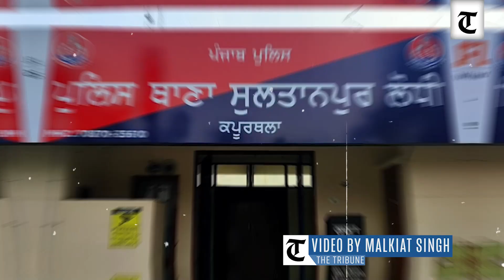Kapurthala: Retired SHO booked for releasing travel agent after allegedly taking bribe